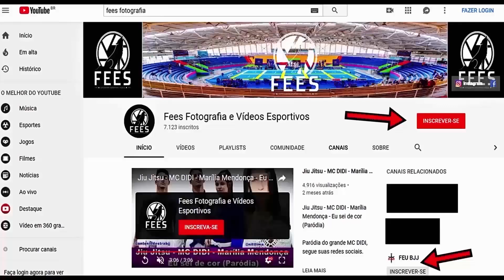Jiu Jitsu - FAIXA AZUL - III Etapa do Circuito Paulista 2019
Caso conheça as atletas deixe os nomes nos comentários que vamos estar colocando no titulo.